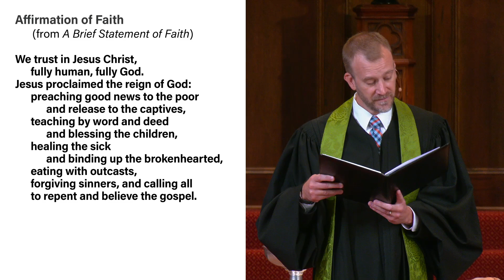Prayers of the People